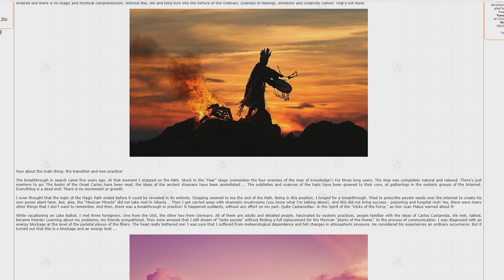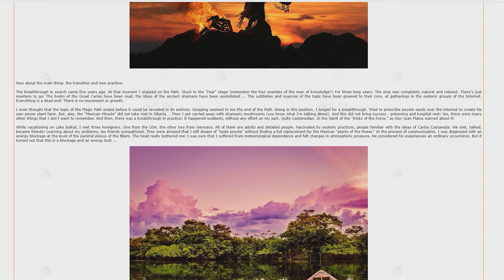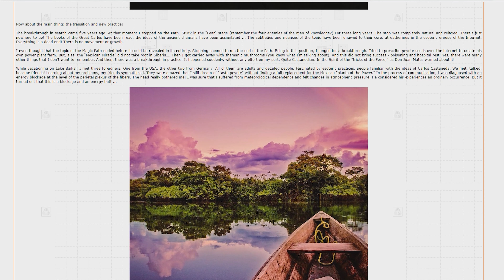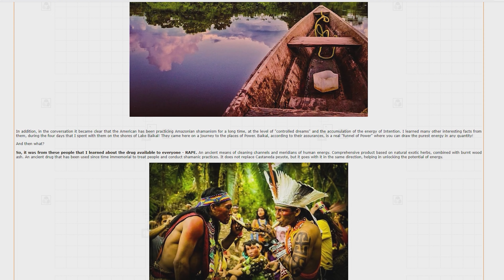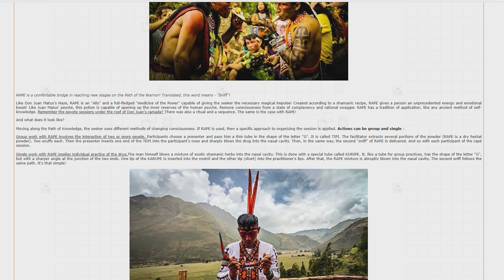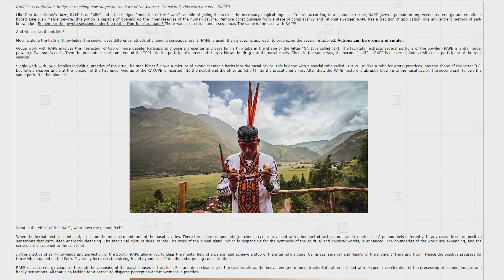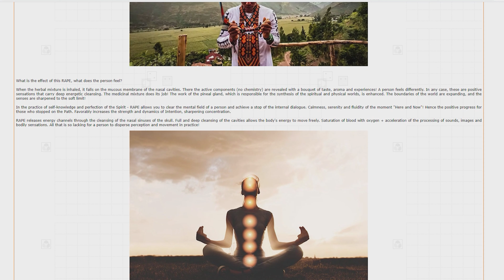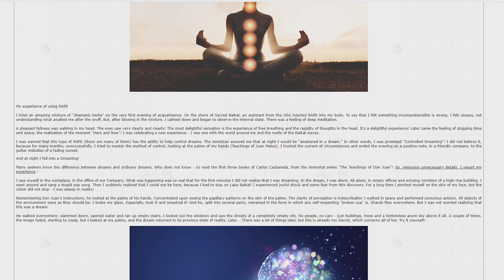The Warrior's Path RAPE Brings Clarity, very interesting psy experience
Good morning everyone who look for truth and try to figure our real nature of reality. The article might be interesting for everyone who practice or interesting in any kind or esoteric or spiritual information. Here quite interesting article with discerption of amazing psychedelic experience and mind changing process. Later in the playlist will provide much more interesting information and shared experiences about different psychedelic states. Enjoy the article. Thank you for your support!